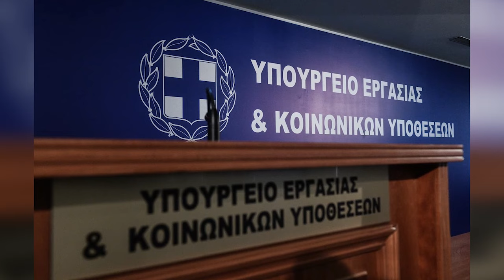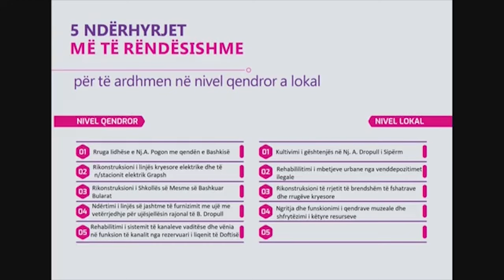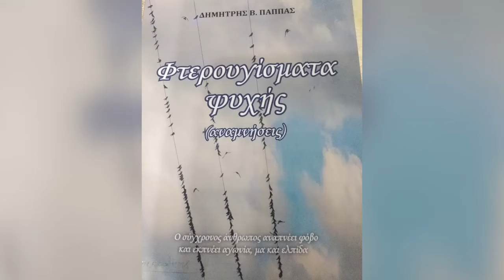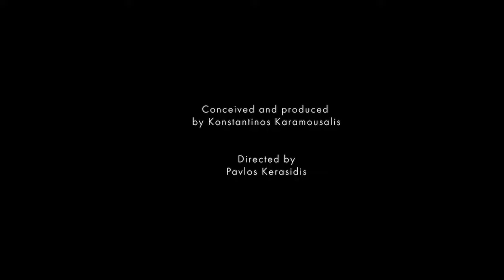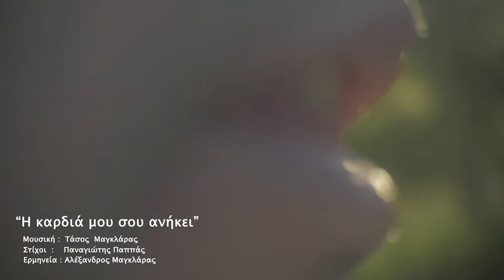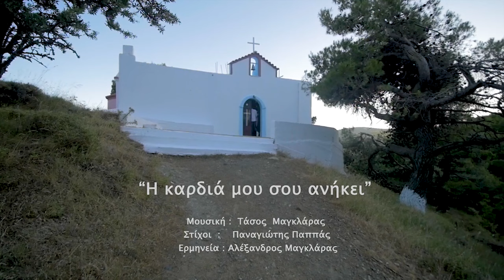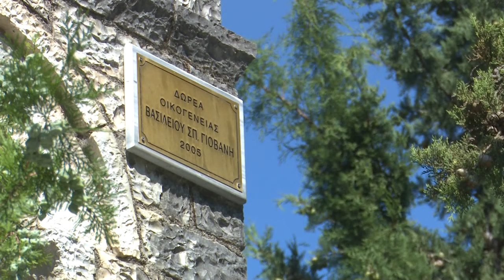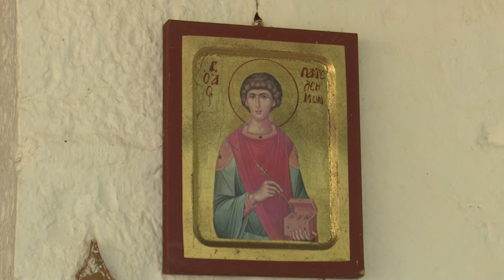60 Minuta me GREKET 28 07 2022